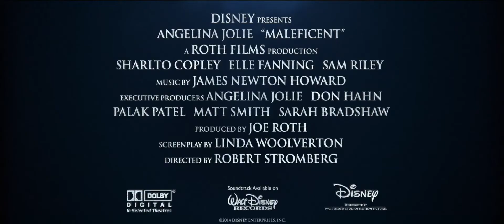Maleficent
MALEFICENT erzählt die bisher nicht bekannte Geschichte der bösen Hexe Malefiz aus dem Zeichentrick-Klassiker „Dornröschen" (1959). Der Film deckt auf, weshalb Malefiz so hartherzig und böse wurde, bis sie schließlich das Baby Aurora verwünscht. Mit MALEFICENT gibt der Szenenbildner und zweifache Oscar®-Preisträger Robert Stromberg (AVATAR, ALICE IM WUNDERLAND) sein Regiedebüt. Als Produzent fungiert Joe Roth (SNOW WHITE & THE HUNTSMAN, ALICE IM WUNDERLAND), als Drehbuchautorin Linda Woolverton (DER KÖNIG DER LÖWEN, DIE SCHÖNE UND DAS BIEST) und als ausführende Produzenten zeichnen Angelina Jolie, Don Hahn, Matt Smith und Palak Patel verantwortlich. Neben Angelina Jolie sind in weiteren Rollen zu sehen: Sharlto Copley (DISTRICT 9), Elle Fanning (SUPER 8, SOMEWHERE), Sam Riley (UNTERWEGS -- ON THE ROAD), Imelda Staunton (VERA DRAKE), Miranda Richardson (THE HOURS), Juno Temple (ABBITTE, DIE DREI MUSKETIERE) und Lesley Manville (LÜGEN UND GEHEIMNISSE).